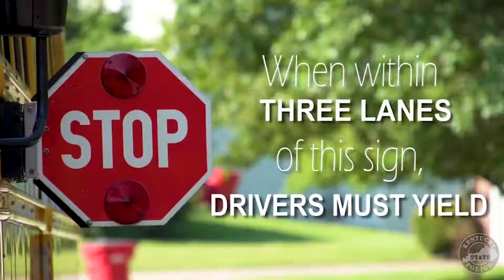KSP BUS LAW